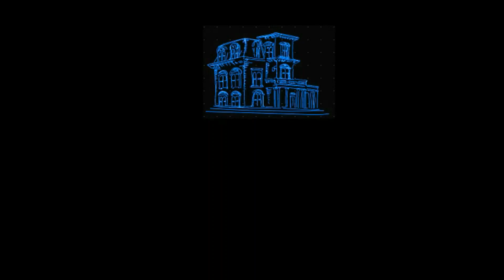Factors making Construction Contracts Invalid/Quantity Surveying Tutorials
Most looked out for videos on our channel include:
Items encountered in Preparation of a Bill of Quantities
Rate analysis for walling/calculate quantity of bricks and mortar/cost for constructing 1m2 wall
CENTER LINE FOR IRREGULAR FLOOR PLANS
How To Measure Centreline For Cavity Wall
Take -off sheet(Dimension Paper) How to fill in a dimension paper
Full Take Off For A Small Bungalow.(Substructure ;external cavity wall and internal block wall.)
HOW TO MEASURE EXCAVATION OF TRENCHES FOR EXTERNAL AND INTERNAL CAVITY WALLS
TAKING OFF SUBSTRUCTURE WORKS USING THE ARM4 WITH REFERENCES
HOW TO TAKE OFF FORMWORK FOR THE SOFFITS ANS SIDES OF SLAB AND TO ENTER IT IN THE BILL OF QUANTITIES

1.Tutoring services on quantity surveying
2.B.Q preparations and Material estimates for your project